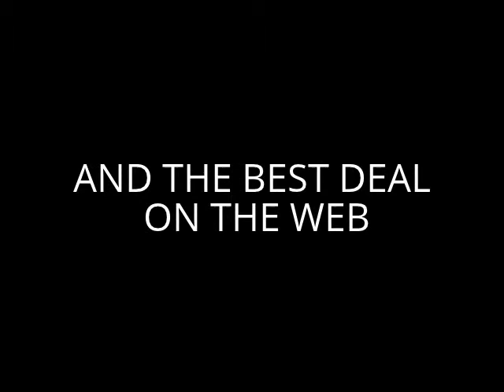22-Inch TV Outdoor SunBrite Pro Flat Screen LCD HD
22-Inch TV Outdoor SunBrite Pro Flat Screen LCD HD